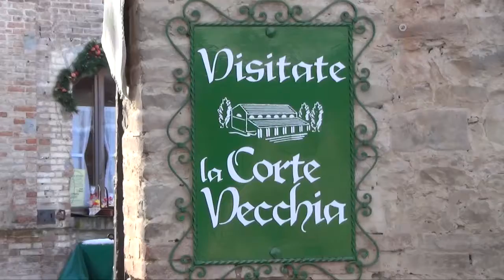Grazzano Visconti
grazzano visconti 28 dicembre 2014